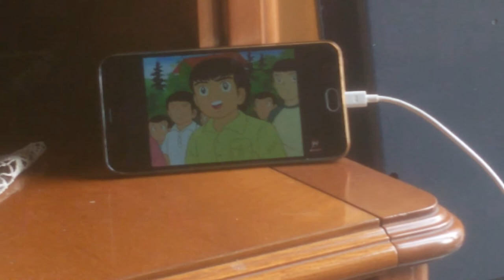Holly e Benji